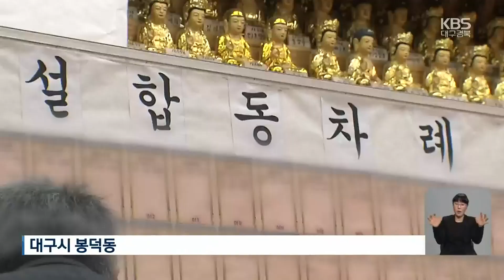첫 대면 설 ‘반가운 얼굴들’…친지 모여 ‘북적’ / KBS 2023.01.22.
[앵커]

 오늘은 코로나19 확산 이후, 거리두기 없는 첫 설 명절이었는데요.

 인원 제한 등이 해제되면서 설 합동 차례는 많은 사람들로 북적였고, 온 가족 친지들이 다 함께 참배하며 새해 인사를 나눌 수 있었습니다.

 신주현 기자입니다.

 [리포트]

 설 명절을 맞아 열린 합동 차례, 사람들이 차례상에 절을 올리기 위해 길게 늘어 섰습니다.

 술잔을 조심스럽게 올려 놓은 뒤, 순서대로 절을 올리고, 빼곡한 위패들 사이 조상의 이름을 찾아봅니다.

 [박채빈/대구시 수성동 : "오늘 할아버지 돌아가시고 첫 차례인데 딱 코로나 (거리두기 해제)에 맞춰서 제사 지내러 와서 다행인 것 같습니다."]

 이날 이 합동차례에 참석한 사람은 모두 5백여 명.

 사회적 거리두기 해제로 인원 제한이 풀리면서, 많은 이들이 참여할 수 있게 된 겁니다.

 덕분에 참배객들이 찾는 봉안당에도  그동안 자주 보지 못했던 일가 친적들이 한 데 모이면서 북적였습니다.

["할머니 새해 복 많이 받으세요."]

 오랜만에 만난 친지들은 돌아가신 어른께 인사를 올리고, 새해 덕담도 나눕니다.

 [하규동/대구시 읍내동 : "그동안 코로나 때문에 모이기 힘들었다가 해제된 분위기이고 해서 그 전보다는 좀 안전하지 않을까 해서 모처럼 다 모였습니다."]

 이곳을 찾은 참배객은 설 당일 하루만 6만여 명에 달합니다.

 거리두기 해제 뒤 처음 맞는 설 연휴.

 모처럼 느껴보는 민족 대명절의 활기찬 분위기 속에 사람들은 얼굴을 맞대며 새해 소망과 정을 나눴습니다.

 [이정숙/대구시 다사읍 : "가족들 다 건강하고 우리 손자 공부도 잘하고 온 국민들이 다 건강했으면 좋겠어요."]

 KBS 뉴스 신주현입니다.

 촬영기자:최동희